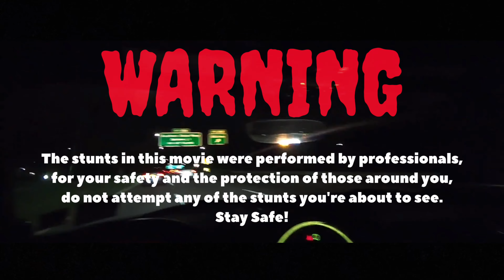FBO BMW GOING CRAZY IN TRAFFIC